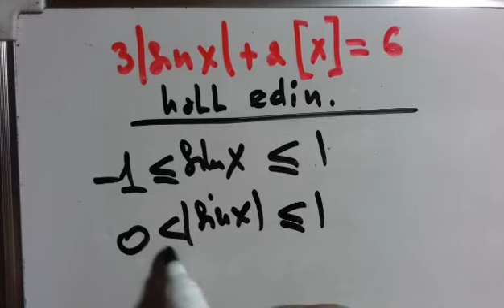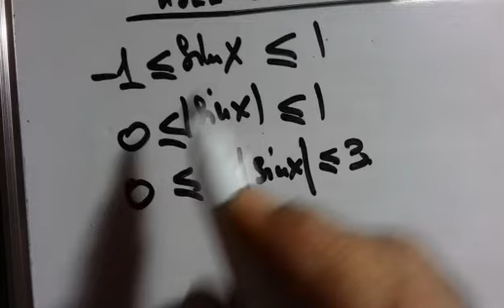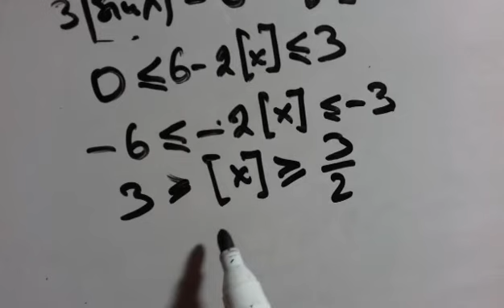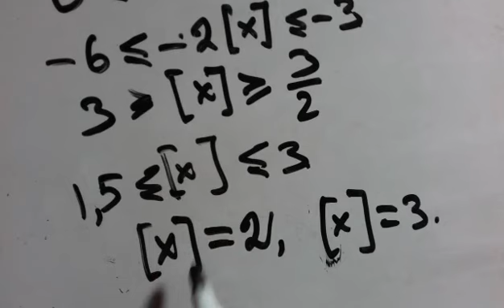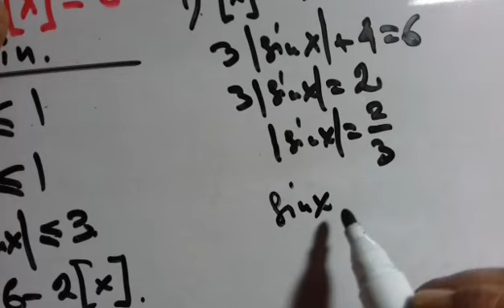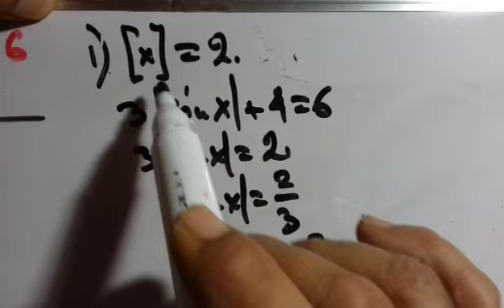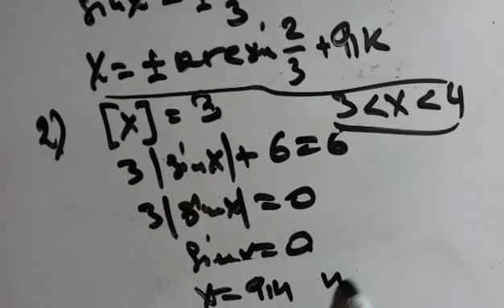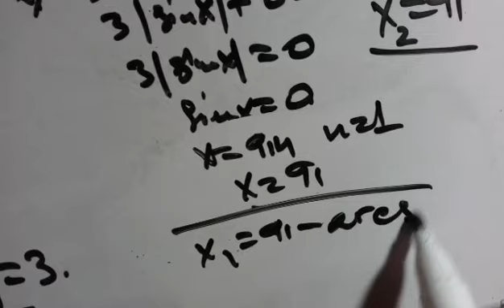Triqonometrik Tam hissə funksiyası. tənliyi həll edin